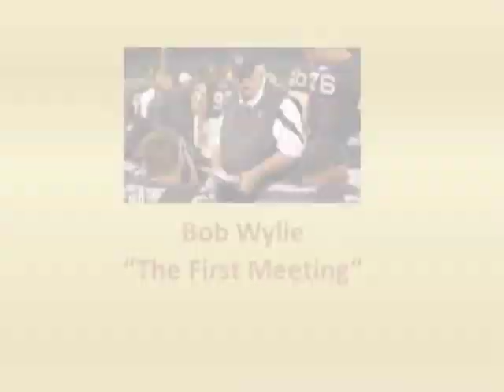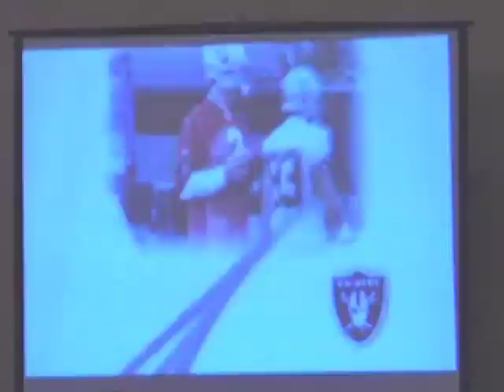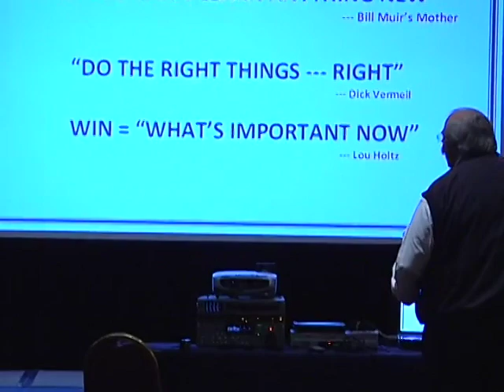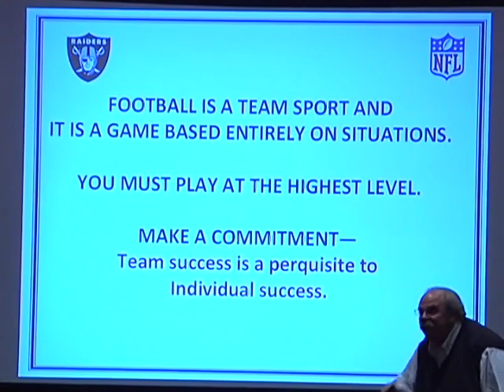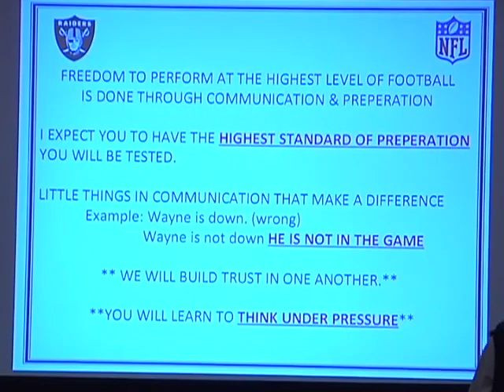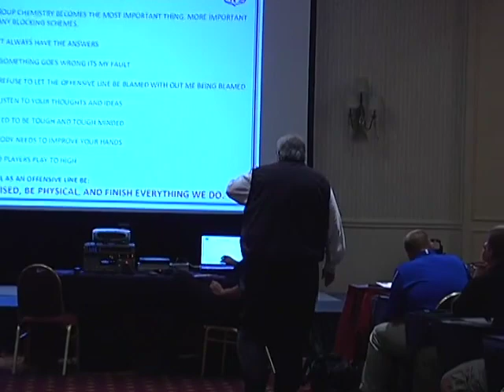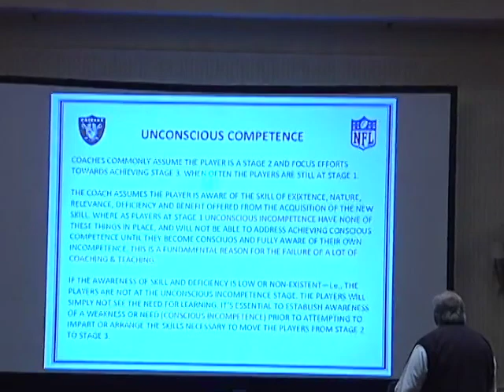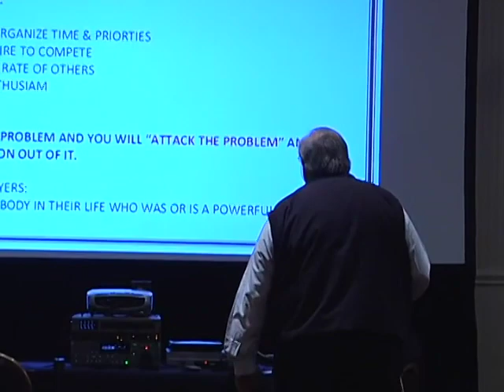2012 OL LEADERSHIP CLINIC - BOB WYLIE